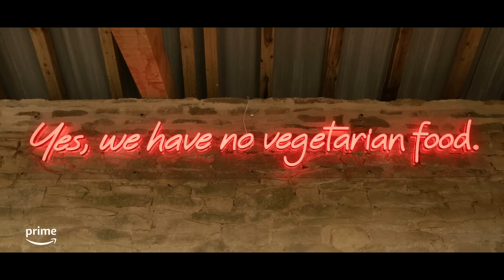Clarkson's Farm Series 2 | Official Trailer | Prime Video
The eagerly awaited second series of Clarkson's Farm will see new animals and crops; Jeremy’s dealings with the local council as he attempts to diversify his operation with a restaurant; and Kaleb yet again saving the day on numerous occasions. You can expect a deeper insight into another year on Diddly Squat Farm as Jeremy aims to expand his (very) limited agricultural knowledge under the watchful eye of his no-nonsense team; tractor driver Kaleb, stone wall favourite Gerald, advisor ‘Cheerful’ Charlie, Jeremy’s better-half-turned-farm-shop-keeper Lisa and many more. Get ready for more farming faux pas, as we follow Jeremy & co on their agricultural adventures. The second series of Clarkson’s Farm will launch on 10th February on Prime Video.